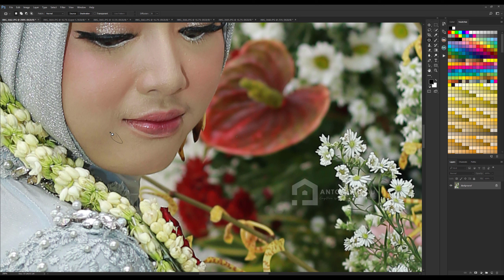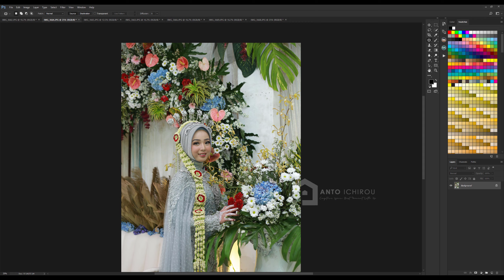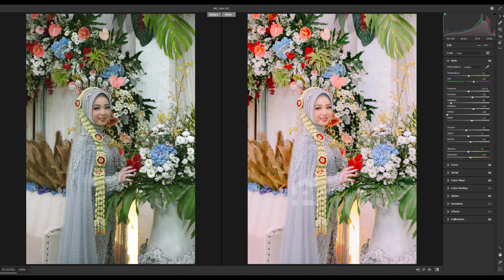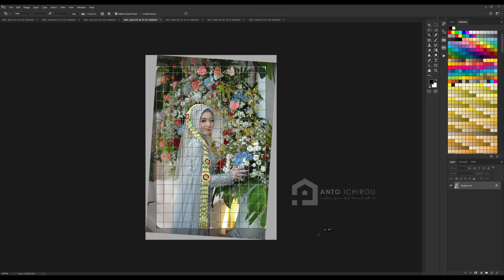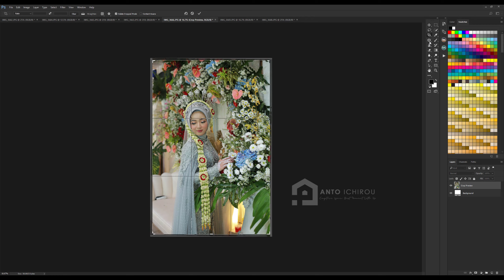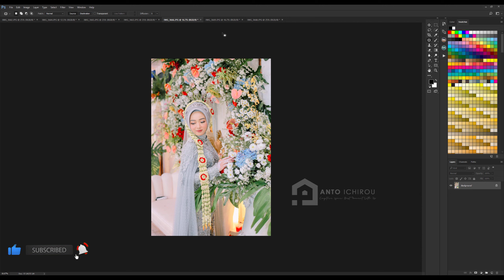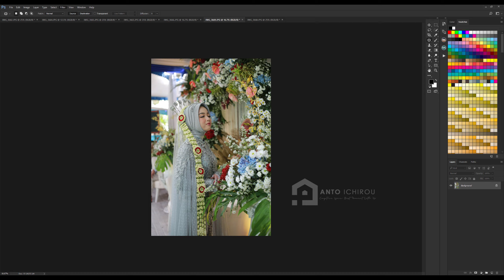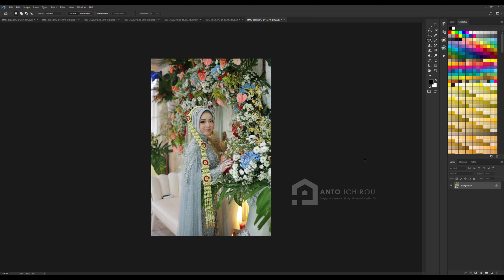FREE PRESET PHOTOSHOP & LIGHTROOM VOL.48 Adobe Camera Raw XMP - DNG for ANDROID & PC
Assalamualikum wr.wb

Hallo teman-teman buat kalian yang suka ngedit foto wedding pakai camera RAW boleh di coba ini presetnya format XMP atau boleh di coba di foto selain foto wedding juga bisa, bila presetnya kurang pas monggo di atur lagi sesuai selera..!

Tonton videonya sampai habis jangan di SKIP karena ada 3 bagian PASSWORD yg terdiri dari 6 angka yg saya simpan di video tsb.

Cara MENDAPATKAN Passwordnya :
 - Nonton Aja Dari Awal Sampai Akhir Dan Jangan Di Skip
 - Password Akan Muncul Di Sepanjang Video

Cara MEMASUKAN Password ZIPnya  :
- Kalian harus cari PASSWORD Ke 1, PASSWORD ke 2 dan PASSWORD ke 3
    🔹CONTOH : ⬇️
    🔹PASSWORD ke 1 & PASSWORD ke 2  & PASSWORD ke 3 Di Gabung
- Ingat Ya Itu Hanyalah Sebagai CONTOH ya gaes...

DOWNLOAD PRESET

wallaikumsalam wr.wb

SEMOGA BERMANFAAT.